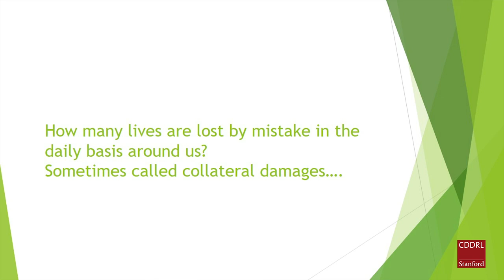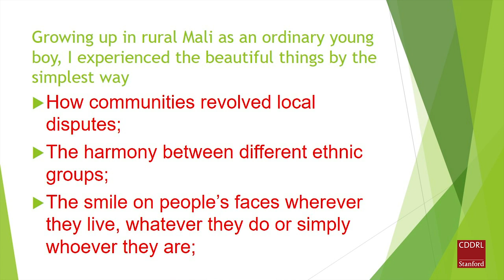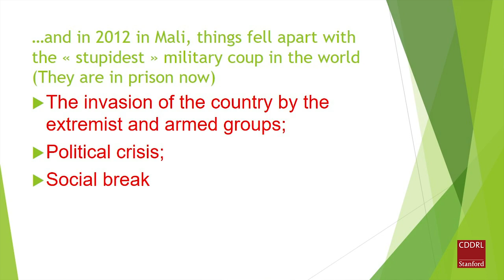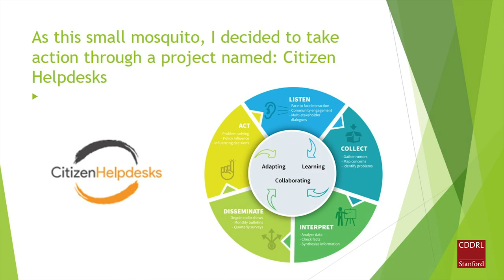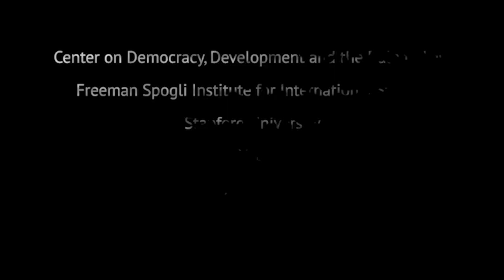Kondo Moussa, Mali — Countering Extremism by Citizen Voices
Kondo Moussa is a Malian journalist with over 12 years of experience in various community development activities, particularly citizen engagement and youth participation programs. At present he serves as the country director of the Accountability Lab Mali, which advances sustainable development through programs promoting youth leadership, good governance and honesty and integrity in public service, and internships in journalism.